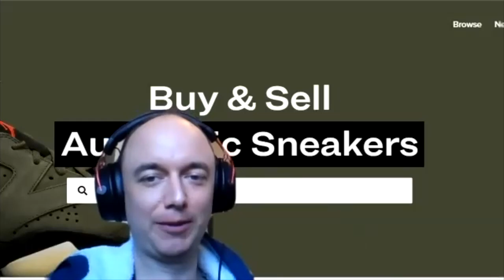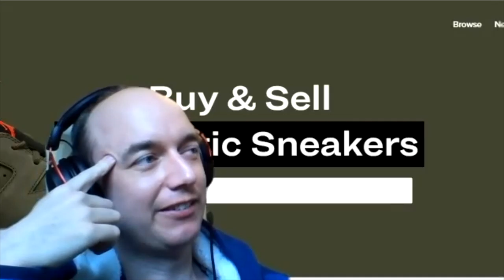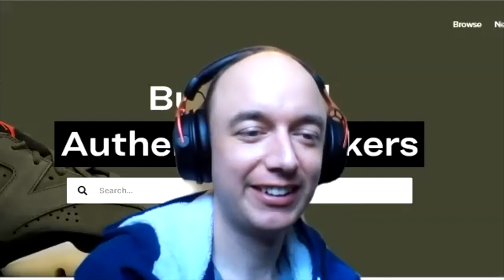EM Group Chat #047: Leading Product & Growth With Adam Fishman From Imperfect Foods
Recording of the Everything Marketplaces Group Chat #04​​​7 (4/6) with Adam Fishman, who is currently the Chief Product & Growth Officer at Imperfect Foods. Adam is one of the top minds when it comes to marketplace product & growth.